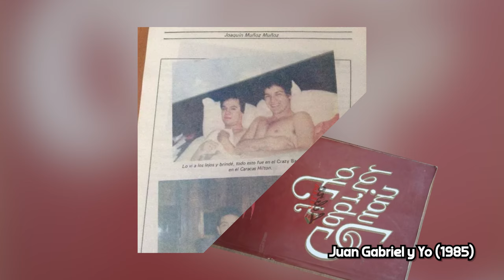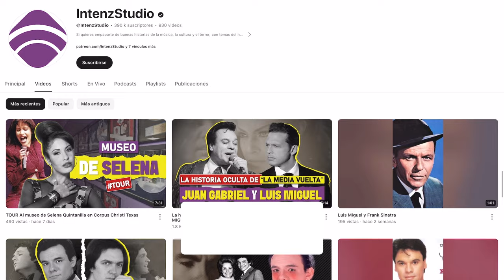🔴 Video Inédito del CUMPLEAÑOS de Juan Gabriel